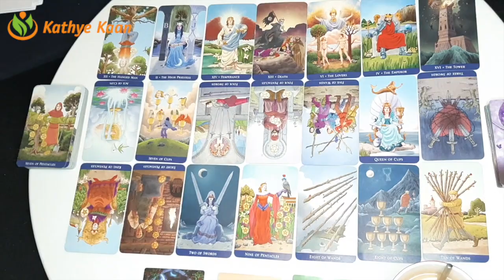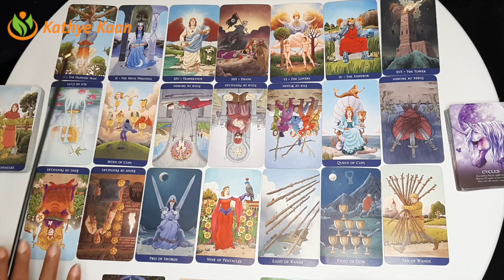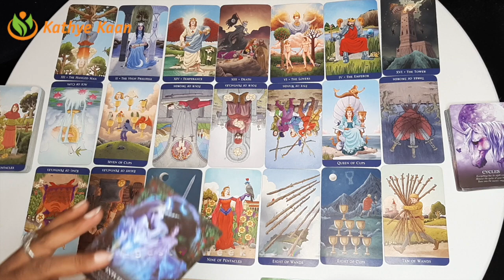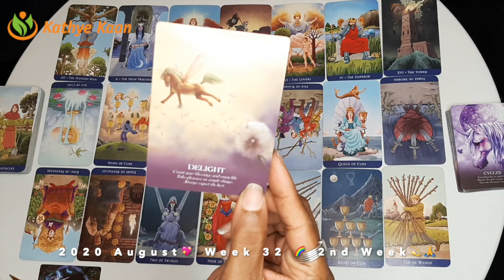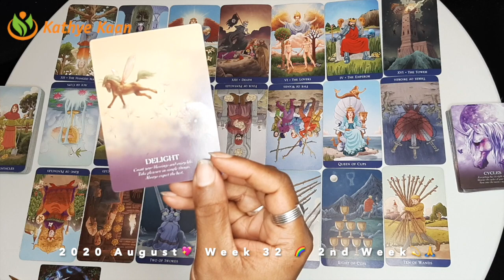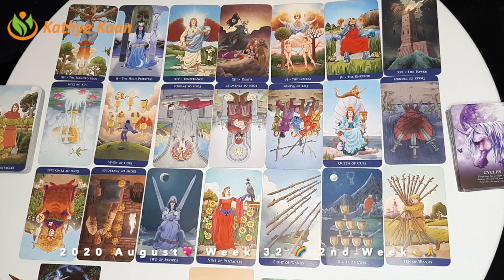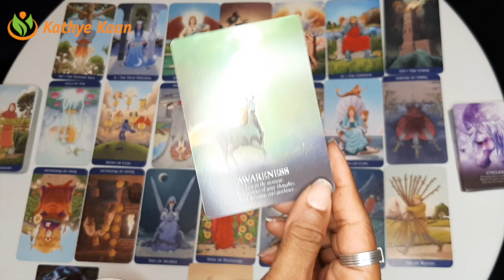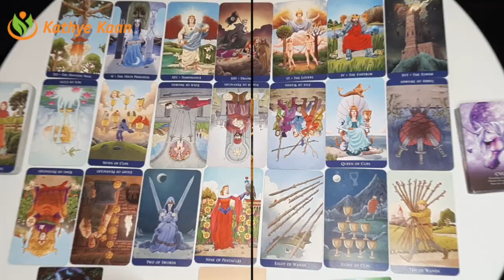LEO Wonderful changes in the solar year 💖 WEEK 32 🙏💫WEEKLY READING AUGUST 10 16💫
All sign Monthly tarot reading | PSYCHIC TAROT HOROSCOPE August  🙏💫WEEKLY READING AUGUST  2020💫

Kathye